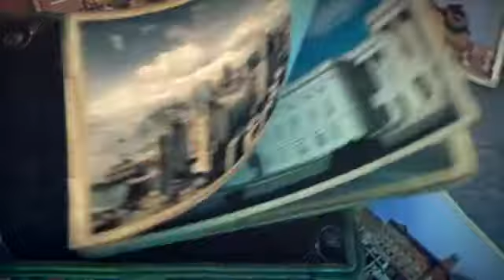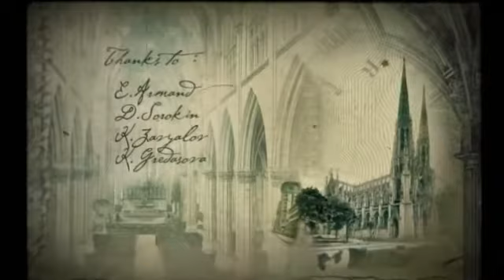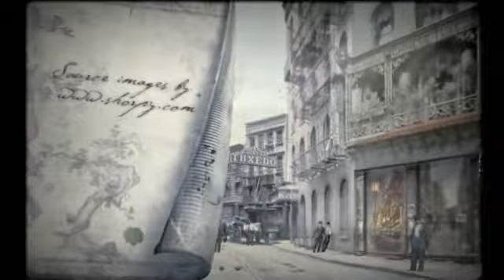Legião Urbana - Vamos Fazer Um Filme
Composição de Renato Russo. Do álbum O Descobrimento Do Brasil, 1993.

(Brazilian Music / Música Brasileira / MPB / Rock / Pop / Pseudo Clipe / Clip / Animation / Animated / Clipe Alternativo / Pseudo Video / Pseudo Vídeo)